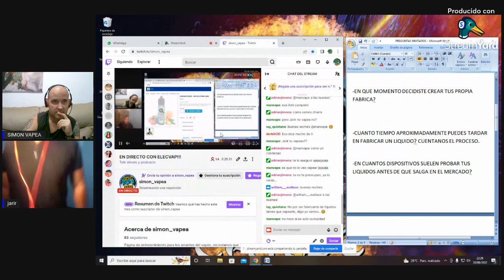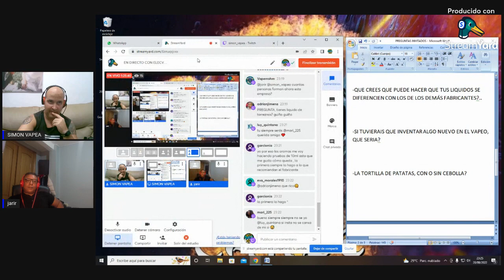EN DIRECTO CON ELECVAP!!!